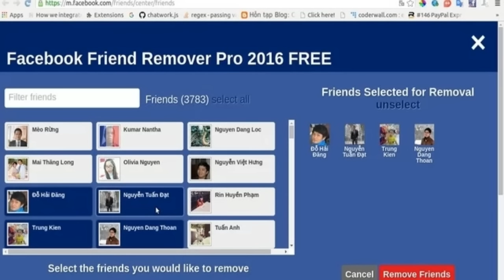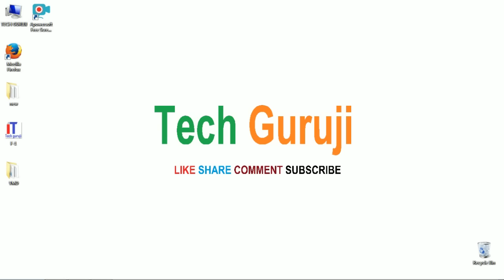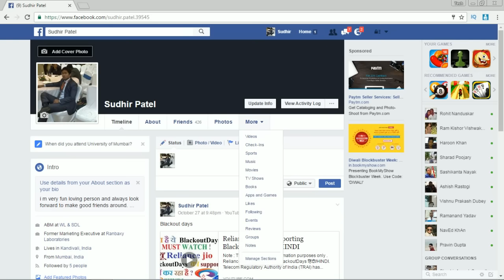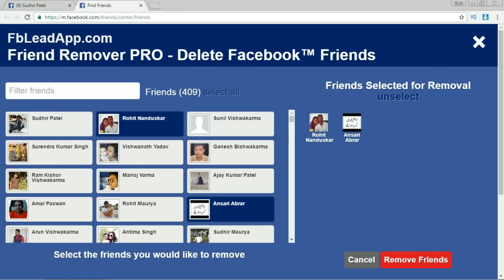How to Unfriend Inactive friends on Facebook 2016 हिंदी/HINDI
Friend Remover PRO - Delete facebook

Main features

+ Get control of who's on your friendlist. Fast & speedy. Show all of your friends in descending order.

+ Click on [Friend Remover PRO] toolbar button to open friends list window & start loading all of your friends. It may take a while if you have too many friends.

+ Your best friends appear on top. The inactive friends who you never talk to appear at the bottom.

Notes

+ Restart your browser after installation, or else it might not work!

+ If the app [Friend Remover PRO] disappears, please go to chrome://extensions to re-enable it.

+ Some of your FB friends may set their privacy setting as "PRIVATE", thus [Friend Remover PRO] can't load their info and you may find missing friends in the list.

Find & delete inactive friends easily on Facebook - Friend Remover PRO helps you remove several FB friends or unfriend

MUST OPEN GOOD DEAL

Computers & Accessories

The Electronics Store

Health products for men

Health products for women